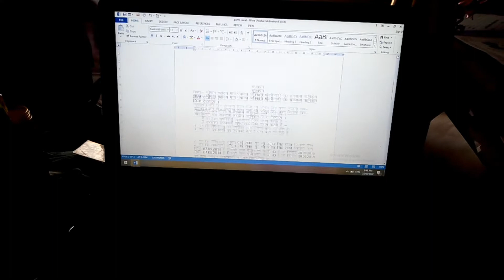Vlog- Hamesha Yahi Haal Hota hai Mera#Vlogs/UK07BBT ✌️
Vlog ka banane ka time nhi milta Lekin Hum Kaise tese bhi kerke bhi nikal lete hai